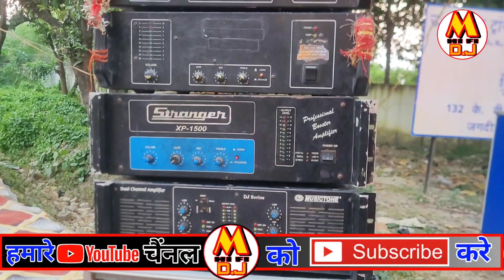mohit sound system in jagran BHEL JAGDISHPUR